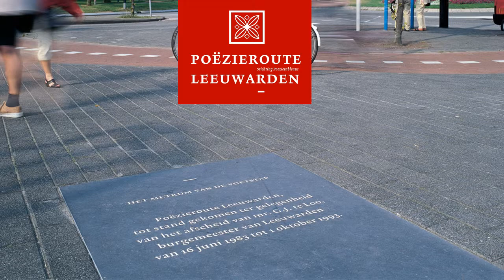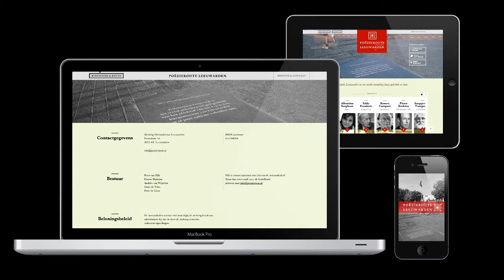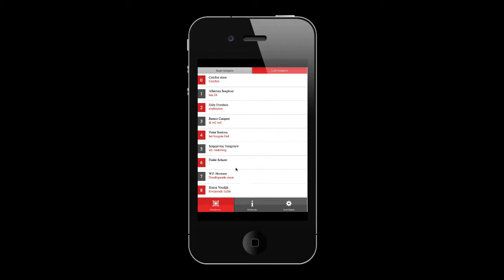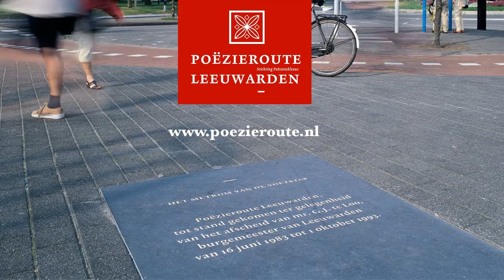Poëzieroute | aankondiging nieuwe website + webapp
Ondersteunende video tijdens aankondiging van de nieuwe website en webapp tijdens het dichtersontbijt 2014 in Stadschouwburg de Harmonie, Leeuwarden.